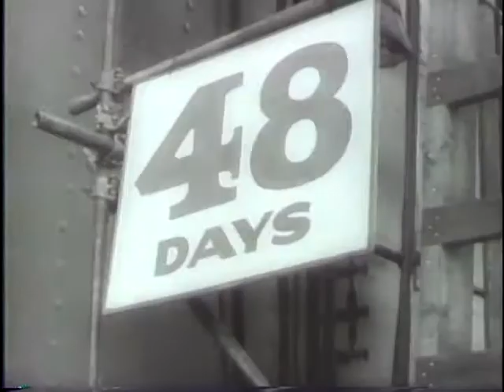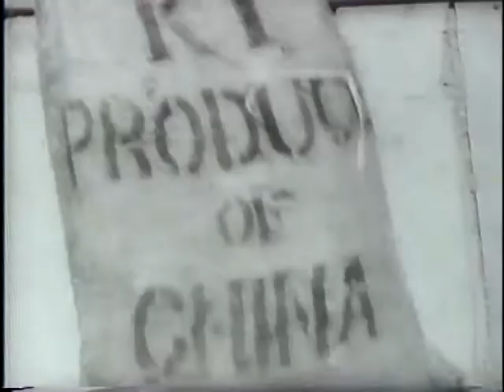U.S. MARINES BATTLE JAPANESE IN PACIFIC! [ETC.]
U.S. MARINES BATTLE JAPANESE IN PACIFIC! [ETC.] - National Archives and Records Administration 1942 - ARC 38917, LI 208-UN-12 - DVD Copied by Thomas Gideon.  Series: Motion Picture Films from "United News" Newsreels, compiled 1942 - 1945.  Part 1, Marines train in the U.S. and set up an operations post in the Pacific. Shows Adm. Byrd. Part 2, women make dirigibles; a pipe line is laid from Texas to Illinois; ships are launched in Maine; children camp in New Jersey. Part 3, Philippine soldiers train in California. Part 4, the "Flying Tigers" in China become part of the Army Air Forces. Wings and insignias are presented to the airmen. Shows Gen. Chennault.